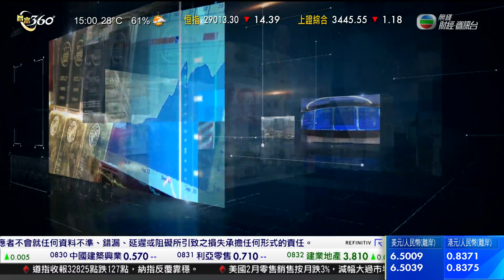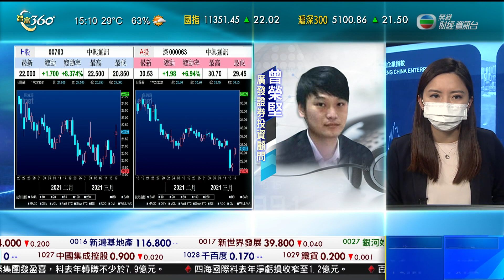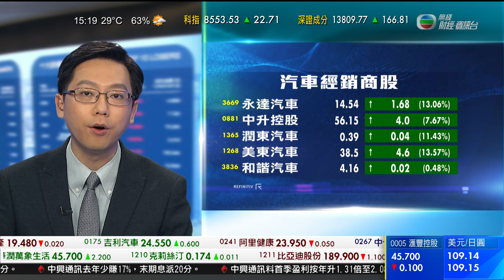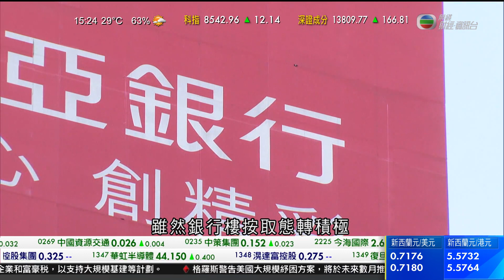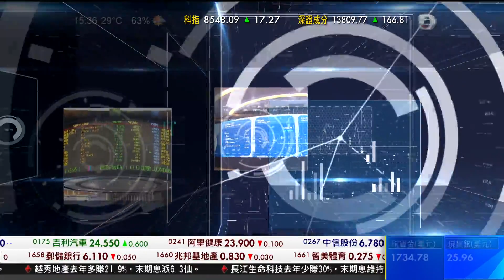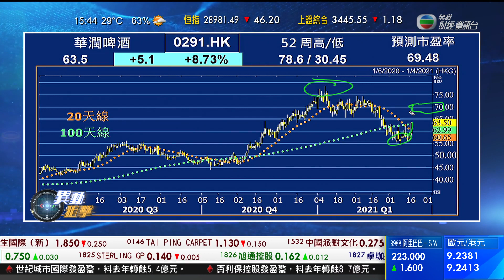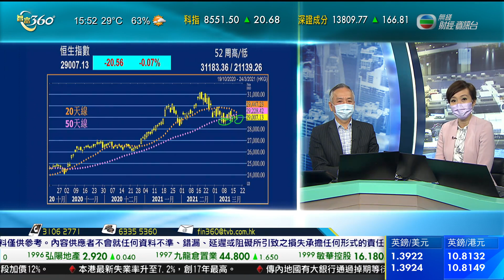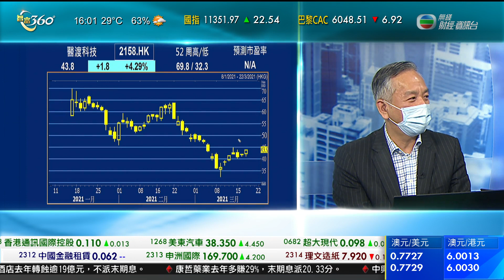智富360｜2021年03月17日｜百度｜A股分析｜樓市速遞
公開招股已截止認購的內地科網公司百度，據報將以每股252元定價；另外長和持股的和黃醫藥亦指，正審視在香港或上海上市。
來港第二上市的百度，公開招股已截止認購。《IFR》引述消息指，百度將以每股252元定價，以每股美國存託股份兌換8股普通股計算，定價將較周二美股收市價折讓百分之2.7。公司發行9,500萬股，集資逾239億元，預計下周二掛牌。
前年因市場波動，推遲來港上市的和黃醫藥，早前市傳正考慮最快今年上半年重啟來港上市。管理層澄清仍正評估香港及上海等證券市場情況，未有具體上市方案。
和黃醫藥首席執行官賀隽稱：「科創板有很大的發展，在(吸引)生物科技公司上市，在過去12至18個月，但港交所推動生物科技也非常成功，我們現階段正在留意市場及繼續評估兩個可能性。」
長和持股的和黃醫藥去年虧損擴大，管理層預計未來兩年都未能扭虧。
賀隽表示：「大約在2024、2025年，我認為在中國或中國以外的收益能真正實現，我相信屆時收益能達到10億美元，預計將很接近收支平衡。」
新股熱潮未完，騰訊及阿里巴巴有份投資的內地短片網站嗶哩嗶哩亦已通過港交所上市聆訊。外電早前報道，公司集資30億美元，最快下周起招股。